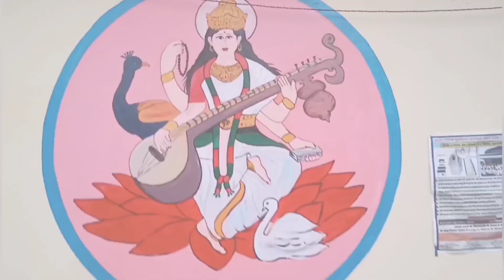Chaubattakhal(चौबट्टाखाल): All Shades Of Chaubattakhal|| पोखड़ा|| Pauri Garhwal Uttarakhand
Pokhra k gaun Chaubattakhal
pauri k gaun
nogaunkhal
chamnau sondal
Chaubattakhal bajar
Chaubattakhal market
pokhra pauri